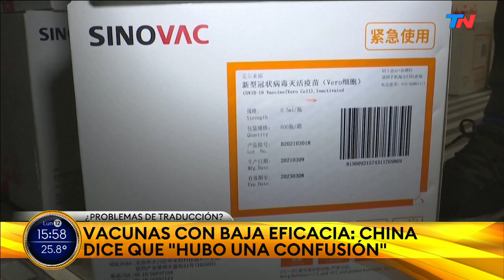China dijo que fue un malentendido que sus vacunas contra el coronavirus tengan una baja eficacia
El jefe del Centro para el Control y Prevención de Enfermedades chino, Gao Fu, ahora dijo que fue sacado de contexto

Fragmento de "Nuestra Tarde", emitido el lunes 12 de abril del 2021.